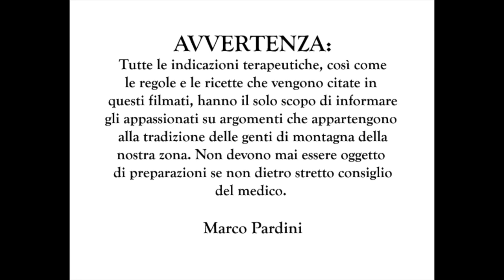FIORDALISO SELVATICO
Descrizione di una Centaurea ambigua delle Compositae nelle campagne di Camaiore